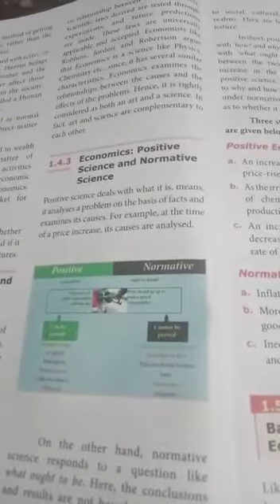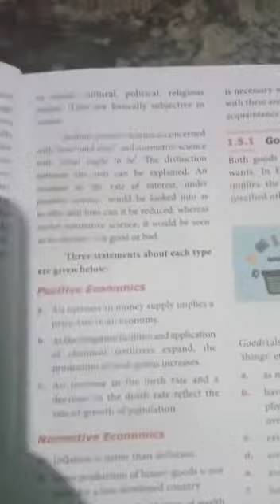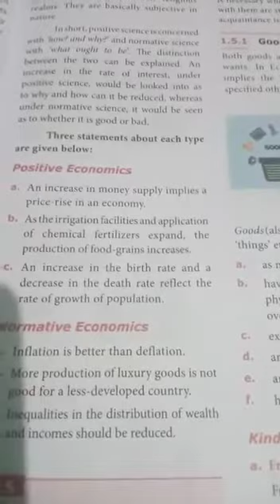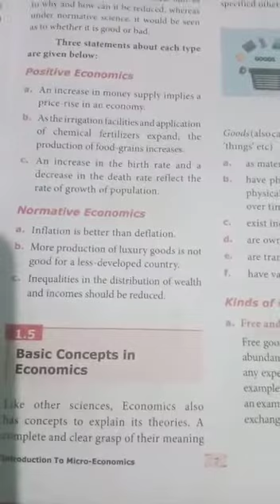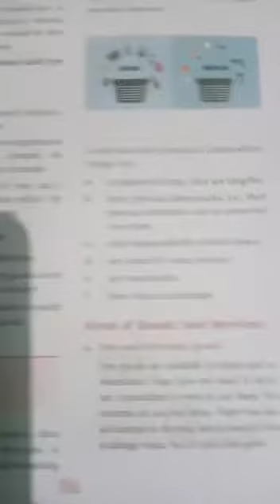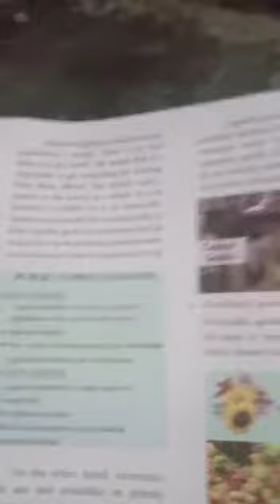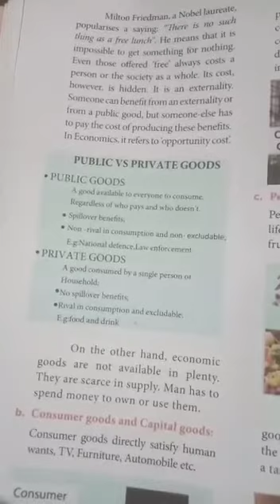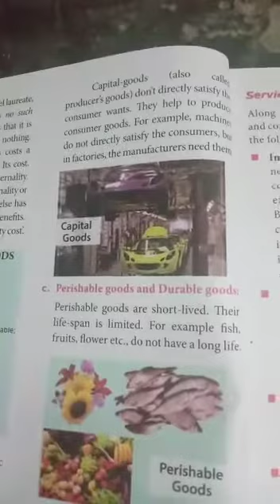11th Economics Introduction to Economics -- Unit 1